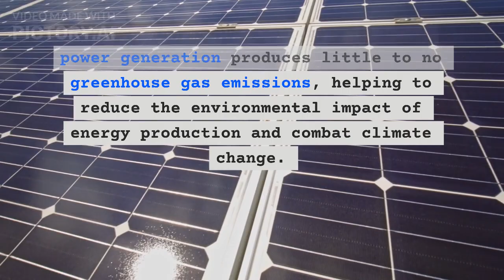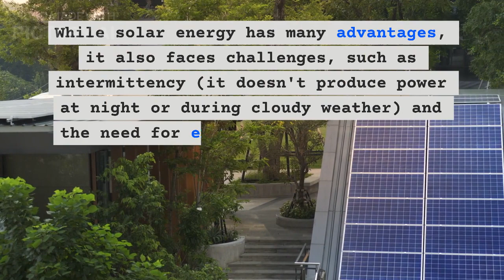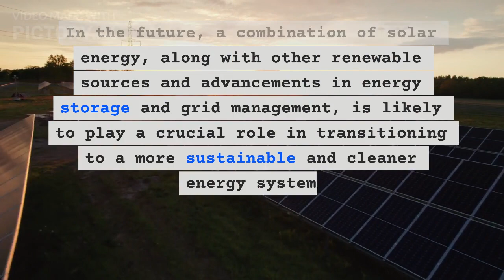How Solar Could be Future of Energy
SolarEnergy